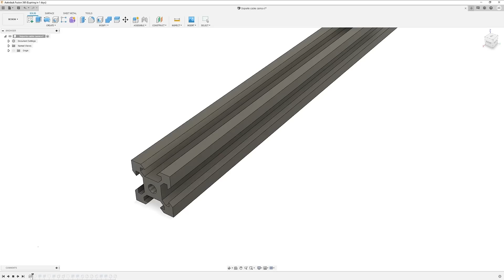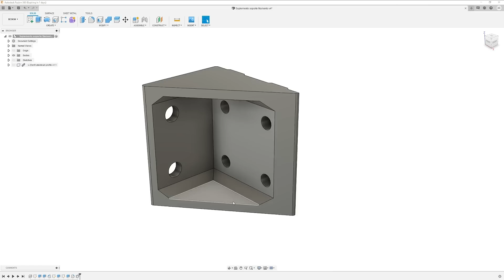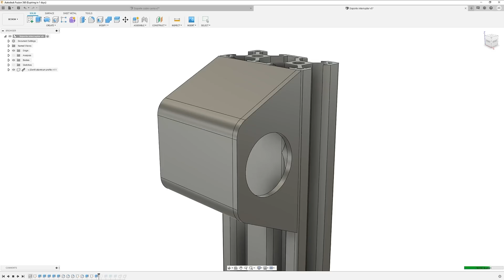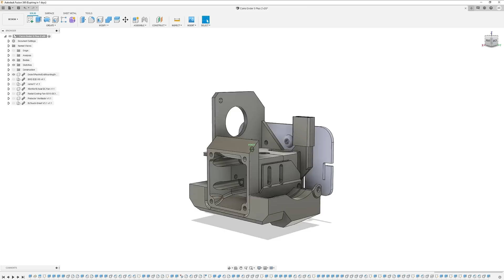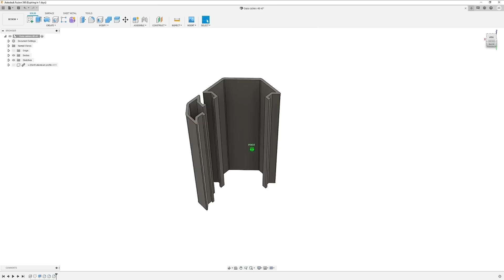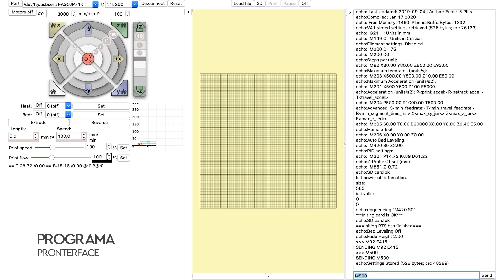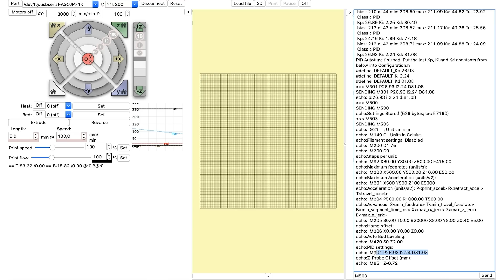👨🏻‍🏭 Mejoras Ender 5 Plus / Extrusión directa y más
✅ Cupón: BGaa72e7

E3D volcano original
Termistor encapsulado
BMG clon
E3D volcano clon
E3D V6 clon
Tira Led 12V Amazon
Tira Led 24V Amazon
Interruptor Amazon
Interruptor Banggood

TODAS MIS HERRAMIENTAS, CAMARA, PC, COMPONENTES...

SOFTWARE:
- Pronterface
- Fusion 360